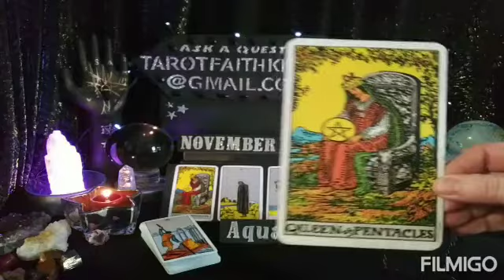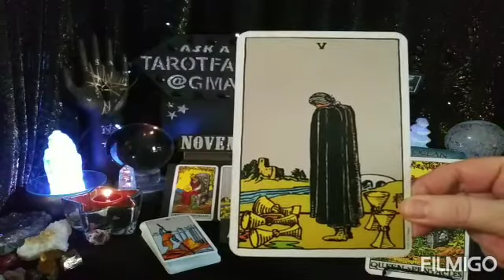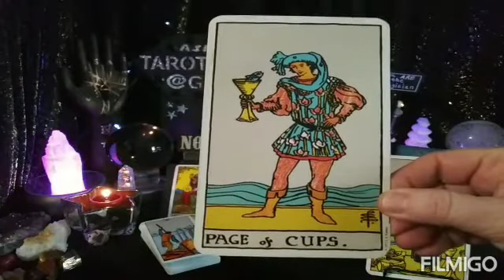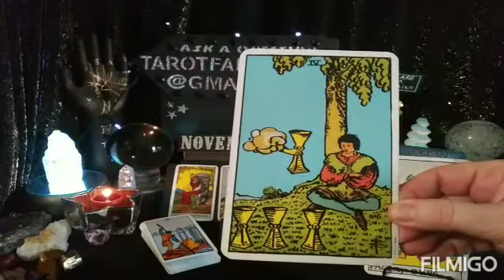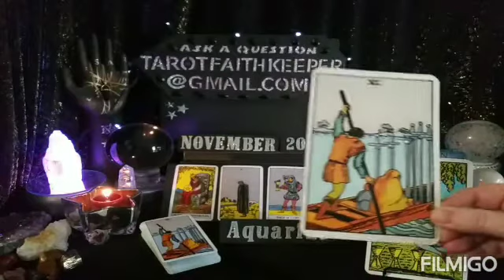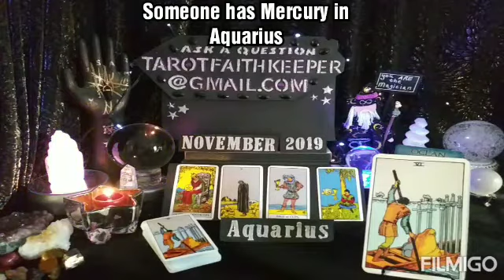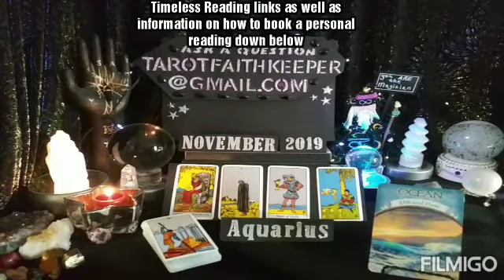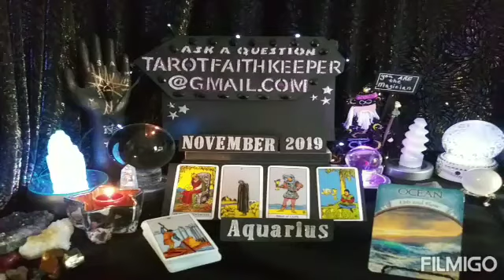Aquarius A MOVE TO A MORE SUPPORTIVE ENVIRONMENT RECOVERY November Psychic Tarot Prediction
Lynda is performing a psychic tarot card predictive reading. This is a general reading. Please take with you what resonates with you, if it doesn't resonate, it is ment for another. Learn the meaning to the cards, Rider-Waite deck. Oracle deck, Earth Magic by Steven Farmer

Earth

Air

Fire

Water

Or

Bless you

Lucky

Drift Walker

and

Faith Keeper

Lynda